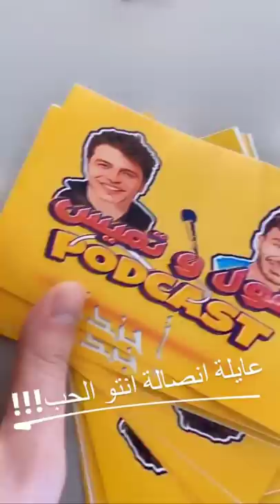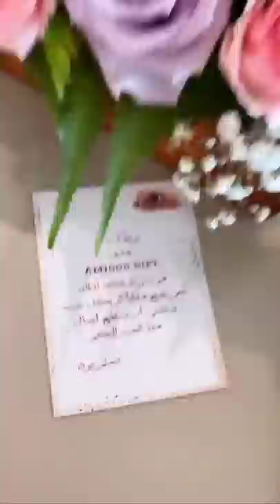ستوريات انس واصالة مع نارين بيوتي وبكاء انس الشايب والسبب !!